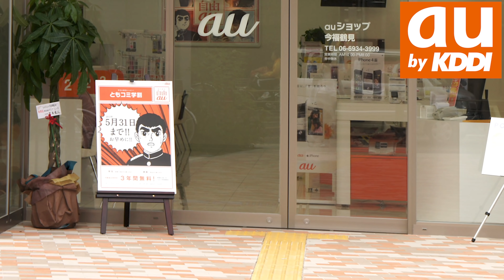SpaceX Starship Giant Claw Spotted | Inspiration4: All Amateur Space Crew Enjoy Views Of Earth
Hello Friends, Welcome to another episode by Engineering Today and hope you all are doing well.

Today we will share three updates with you. Commencing with the successful launch of SpaceX’s Inspiration 4, we will discuss about  a recent photograph of a giant claw associated with SpaceX’s Booster. And finally discuss about Japan telecom’s partnership with SpaceX’s Starlink.